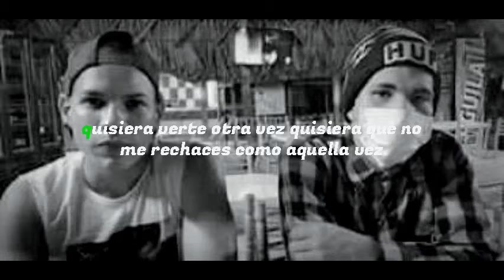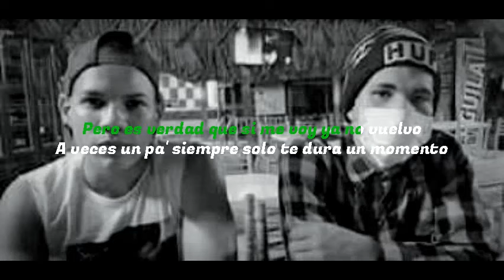Rap Triste Perdiendo Una Ilusión 2019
alviz la infinidad Lil Shoviet en el beats